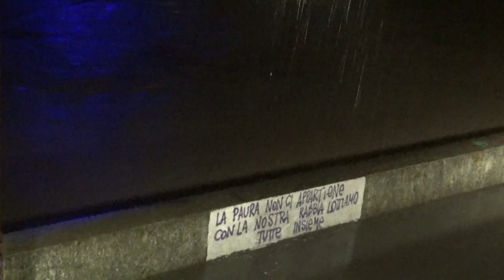Piena di notte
Passeggiata lungo il Po a Torino verso la mezzanotte fra il 24 e il 25 novembre 2019.